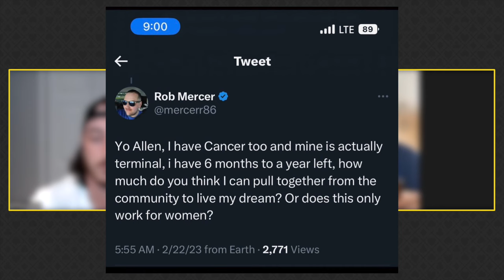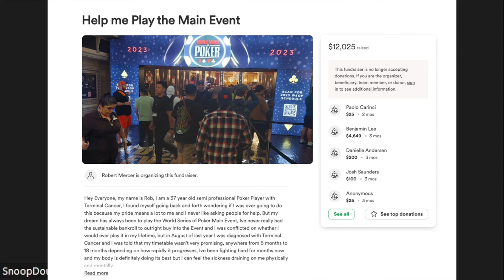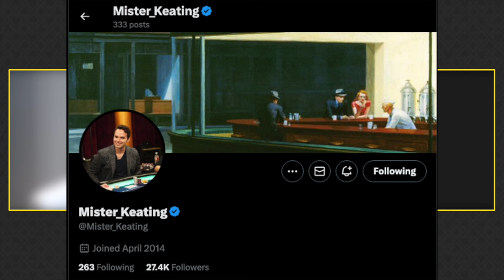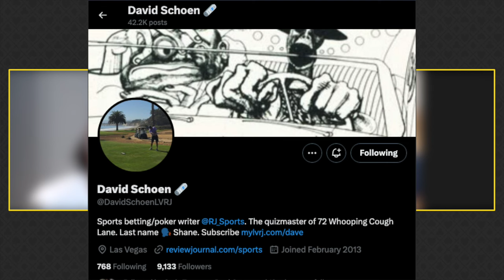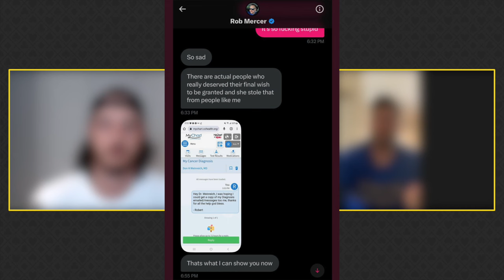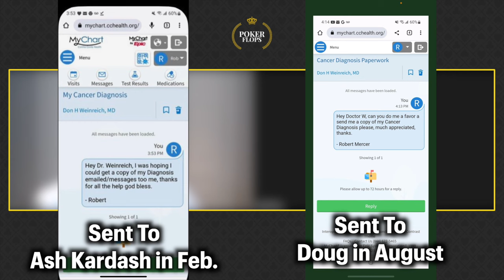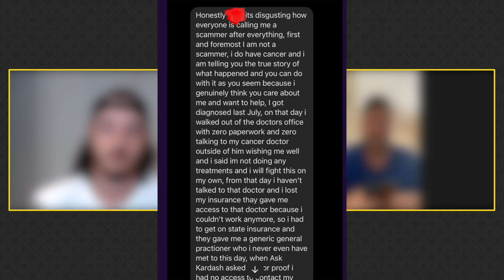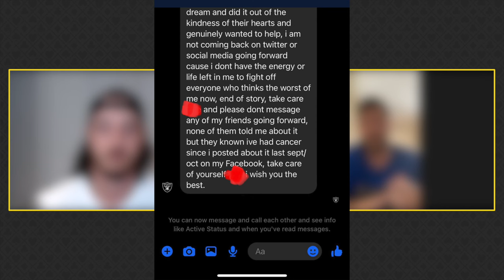Rob Mercer’s Cancer Lie: SnoopDoug Exposes The $40,000+ Poker Scam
In this exclusive interview, we delve deep into the shocking story of Rob Mercer, the poker player who allegedly swindled the community with a fabricated terminal cancer story. SnoopDoug, the man who brought Mercer's story to light, unfolds the entire scandal - from the hopeful beginnings to the bitter discoveries.

Join us as SnoopDoug recounts the highs and lows, the fundraisers, the dashed dreams, and his relentless pursuit of truth and justice. In a tale of deception and regret, find out how a community came together to help a man live his poker dream, only to be betrayed in the cruelest way. Don't miss this roller-coaster story of deceit, revelations, and the quest for redemption.

🔹 Exclusive Interview with SnoopDoug
🔹 The Rise and Fall of Rob Mercer
🔹 A Community Duped: The Backstory of the Scandal
🔹 Unraveling the Web of Lies: The Investigation
🔹 Seeking Justice: The Aftermath